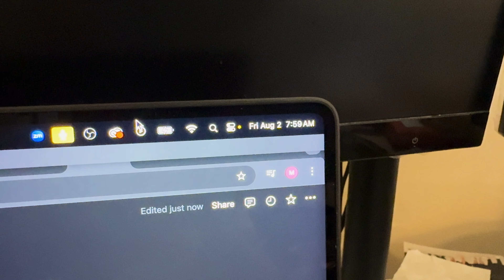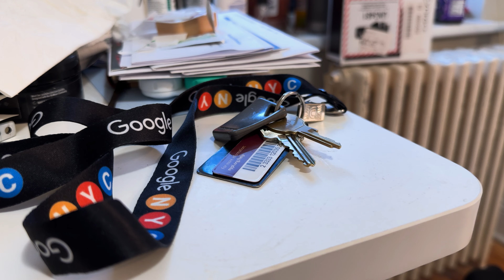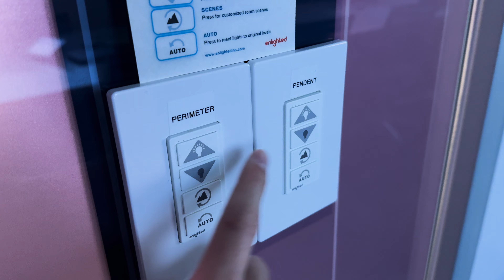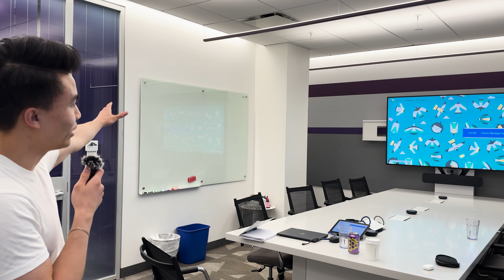My simple life as a big tech employee + content creator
Hey friends! Thanks for stopping by, and make sure to drop any questions you have in the comments below!

Need career help?

*The opinions expressed in this video do not reflect the views of my employer*